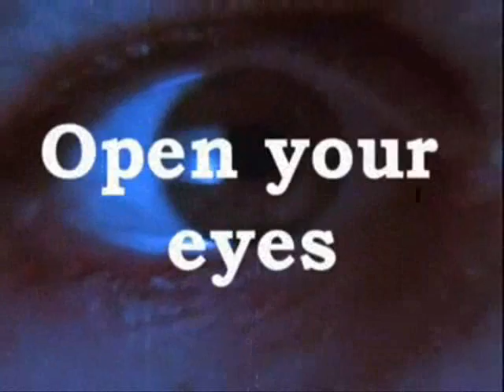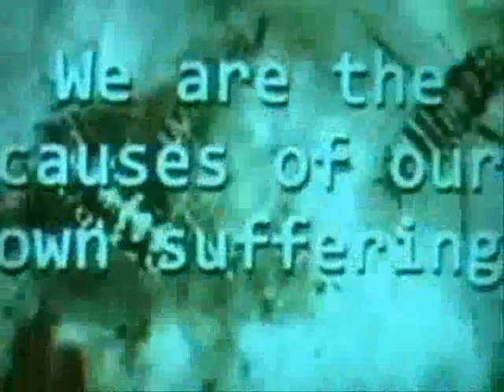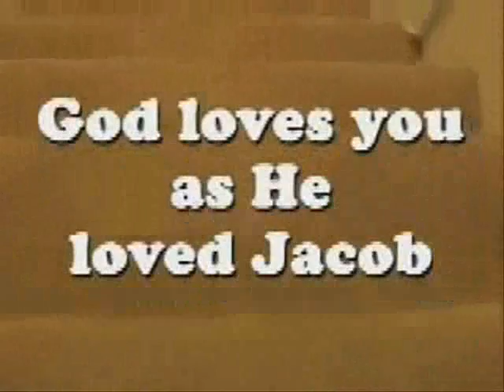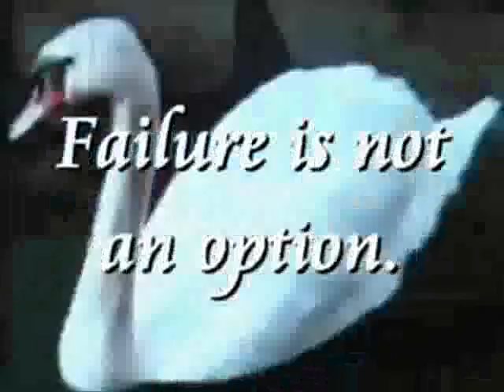Switchdoctor - N_W_O_Dharma brainwashing edit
my own soundtrack over the Dharma Brainwashing video, to which we lay no claim.
100% weirdBEAT. All rights.